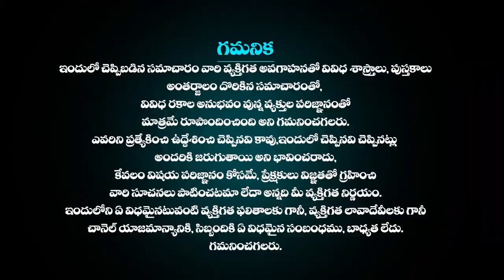26 సెప్టెంబర్ 2024 మేష రాశి ఫలాలు Mesha rasi Daily rasiphalalu telugu | Mesha rasi phalalu September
మేషరాశి ఫలాలు 26 సెప్టెంబర్ 2024 | Mesha Rashi DAILY phalalu telugu | mesha rasi September  2024 horoscope | Mesha rashi phalalu 2024 in Telugu

మేషరాశి ఫలాలు September 26 2024 | Mesha Rashi DAILY phalalu telugu | mesha rasi September 2024 horoscope | Telugu Udayam